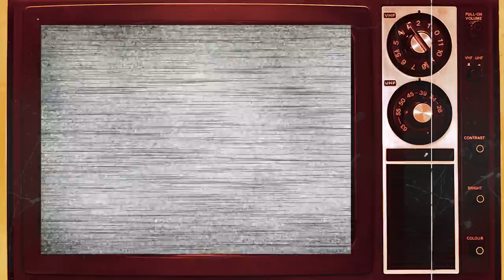ALICE (1976–1985) Cast THEN and NOW 🌟 What Terrible Thing Happened To Them??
"Alice" is a captivating 1976 film directed by Woody Allen that offers a whimsical and thought-provoking exploration of the human experience. Set in New York City, the story revolves around Alice Tate (played by Mia Farrow), a privileged and discontented woman who embarks on a journey of self-discovery. Unfulfilled by her seemingly perfect life as a wealthy Manhattan housewife, Alice seeks meaning beyond her routine existence.